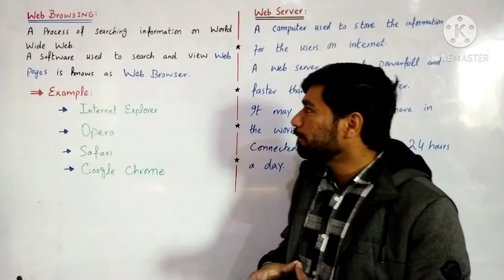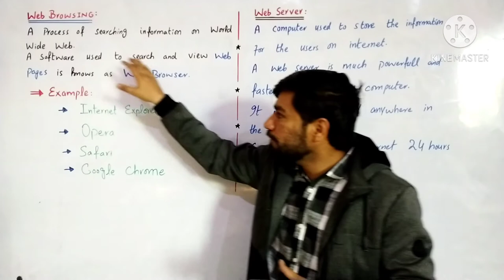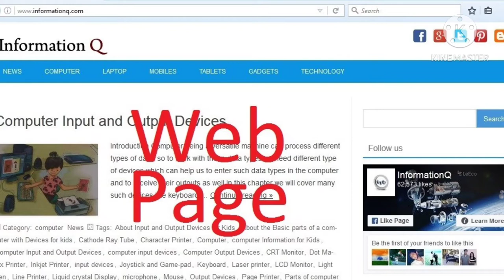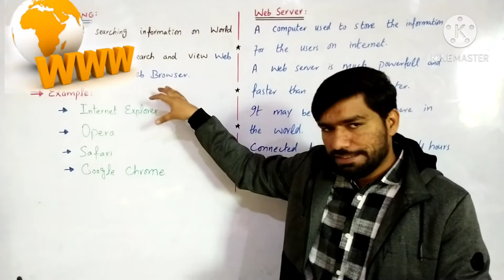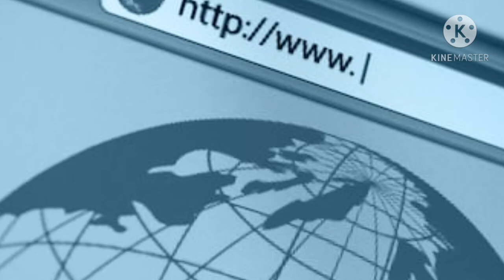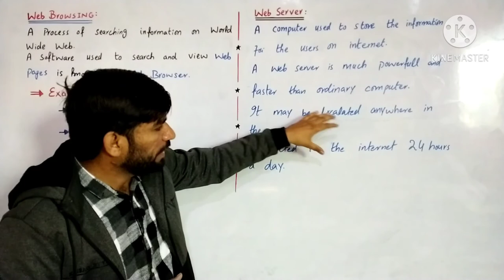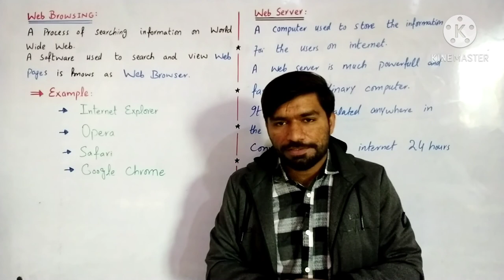What is Web browsing and Web Server | ICS part 1 chapter 10